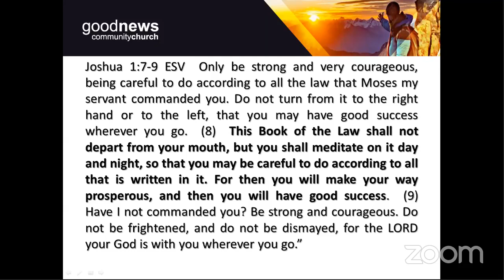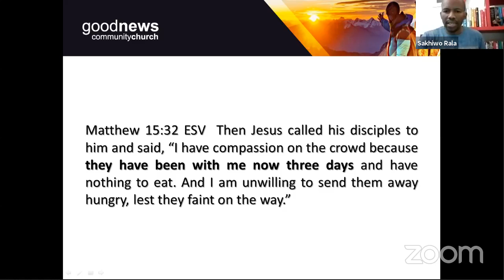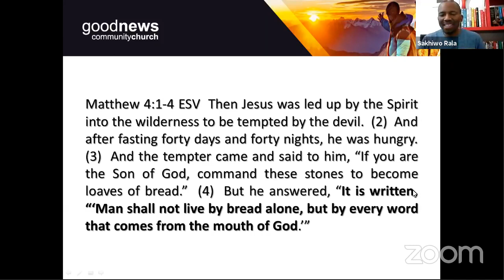Day 3 of 21 morning prayers